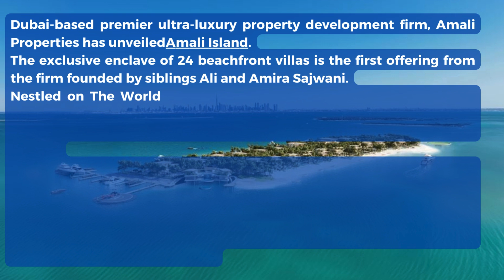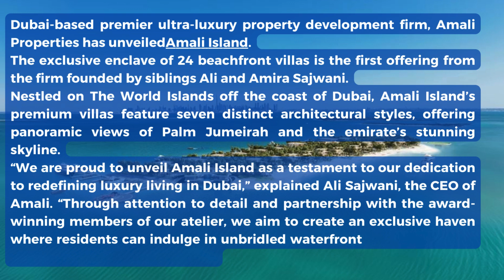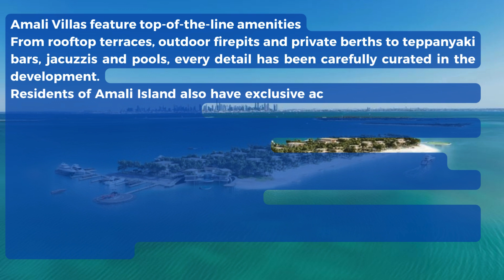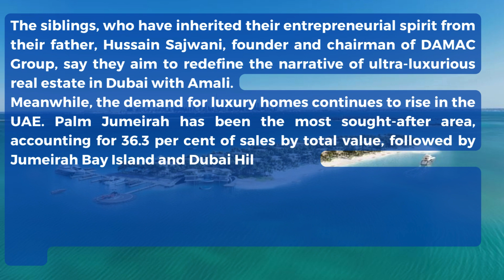Ultra luxury villa community Amali Island debuts in Dubai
Dubai-based premier ultra-luxury property development firm, Amali Properties has unveiledAmali Island.
The exclusive enclave of 24 beachfront villas is the first offering from the firm founded by siblings Ali and Amira Sajwani.
Nestled on The World Islands off the coast of Dubai, Amali Island’s premium villas feature seven distinct architectural styles, offering panoramic views of Palm Jumeirah and the emirate’s stunning skyline.
“We are proud to unveil Amali Island as a testament to our dedication to redefining luxury living in Dubai,” explained Ali Sajwani, the CEO of Amali. “Through attention to detail and partnership with the award-winning members of our atelier, we aim to create an exclusive haven where residents can indulge in unbridled waterfront luxury that feels like coming home to a holiday.”

Spanning a total area of 1,200,000 square feet and connecting Uruguay and São Paolo islands, each of the beachfront villas in the master-planned community offers up to 50 metres of exclusive beachfront access.
The villas, designed by ELASTIC architects, allow residents to tailor their homes to their individual tastes and preferences.
Inspired by the resilience and adaptability of the Ombu tree of Uruguay, the villas feature two key architectural approaches: Minima and Grande.
The interiors, conceptualised by HBA Residential, offer two distinct themes: Ultra and Terra to further enhance the luxurious living experience.
The ‘crown jewel’ of the island, Villa Avatea features water channels and lush landscaping and is located on a private islet connected to the island, offering residents privacy.

Amali Villas feature top-of-the-line amenities
From rooftop terraces, outdoor firepits and private berths to teppanyaki bars, jacuzzis and pools, every detail has been carefully curated in the development.
Residents of Amali Island also have exclusive access to a 10,000 square feet clubhouse, spa and gym.

The clubhouse also features a gourmet restaurant, swim-up bar, cigar lounge, saltwater pools and yoga decks.
Other amenities include a floating helipad and floating padel court.
“Amali Island represents our commitment to crafting a truly unique living experience,” said Amira Sajwani.
“With its innovative design inspired by nature, this project reflects our vision of harmonising ultra luxury living just minutes from mainland Dubai,” she added.
The siblings, who have inherited their entrepreneurial spirit from their father, Hussain Sajwani, founder and chairman of DAMAC Group, say they aim to redefine the narrative of ultra-luxurious real estate in Dubai with Amali.
Meanwhile, the demand for luxury homes continues to rise in the UAE. Palm Jumeirah has been the most sought-after area, accounting for 36.3 per cent of sales by total value, followed by Jumeirah Bay Island and Dubai Hills Estate
Last year, the city emerged as the world’s busiest market for properties worth over $10m during the first quarter, surpassing Hong Kong and New York. Demand has stayed resilient in the segment, with transactions worth $3.1bn recorded in the first half.